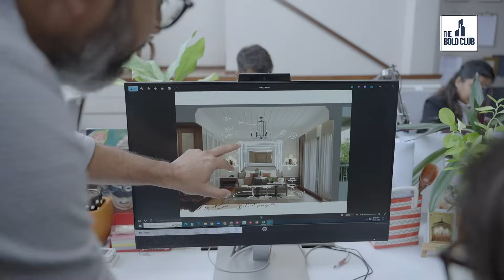Vivek Singh Rathore – Partner & Principal Architect - Salient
An IIT Roorkee graduate, Vivek Singh Rathore, is a partner and principal architect at ‘Salient’, a multidisciplinary Design Studio established in 2005 in Kolkata.
“The rich legacy and grain of Indian architecture always lead my imagination”, says Rathore. For Rathore architecture is not merely a career but an extension of his lifelong hobby.
Rathore is an exponent of green design and sustainable architecture. Rathore’s creative process is fueled by a fascination for complexity, leading to deeper thinking to reach a unique cord of creativity. When designing spaces, Functionality serves as the starting point with Technology providing crucial support, Spirituality as the directive, and Simplicity as the end product.
Rathore believes that AI (Artificial Intelligence) has revolutionized the field of architecture enabling rapid iterations and fostering boundless imagination. He envisages AI creating a new era of ‘Global Expressionism’ and ‘Global Oneness’.